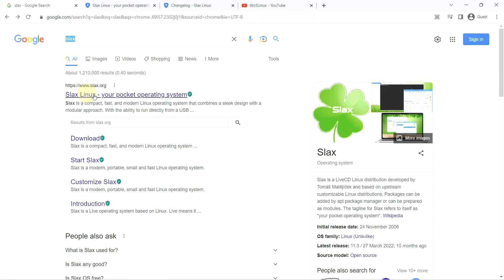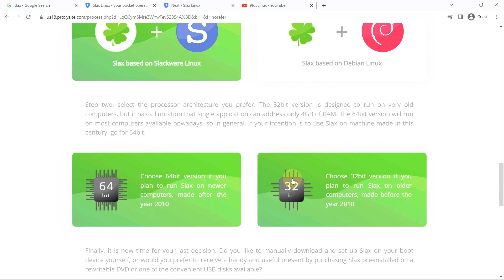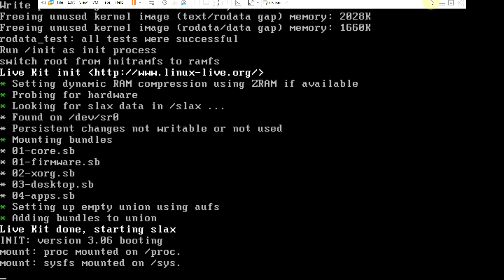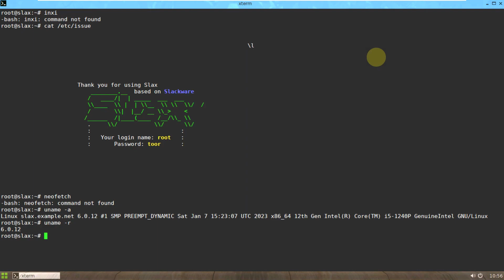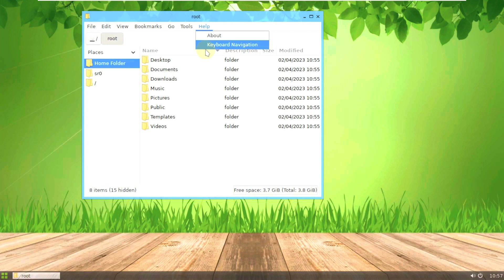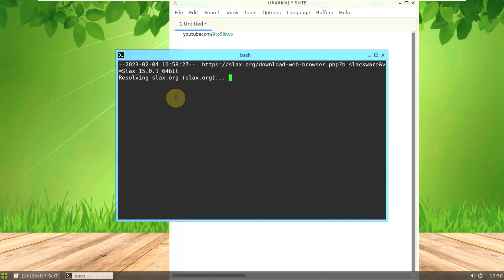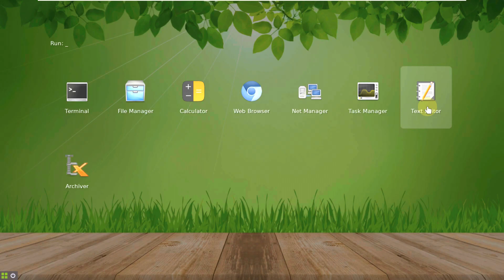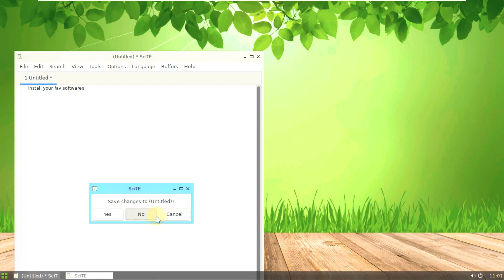lightest distro Slax 15.0.1 & Slax 11.6.0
In This Video We Are Looking At Slax 15.0.1 and 11.6.0 announced.

Tomáš Matějíček has announced the availability of Slax 15.0.1 (based on Slackware's "Current" branch) and 11.6.0 (based on Debian 11.6.0). Both new releases of the project's minimalist live distribution bring updated software as well as improved persistence: "I am excited to announce the release of Slax's latest versions - Slax version 15.0.1, based on Slackware 'Current' and Slax version 11.6.0, based on Debian 11.6. Both versions are available for both 32-bit and 64-bit processor architectures. One of the biggest improvements in Slax 15.0.1 and 11.6.0 are updated packages. Another key feature of the new Slax versions is the use of the newest DynFileFS which implements how 'persistent changes' are stored on writable media. This means that when you run Slax from an USB device, all the changes you make to the system will be stored in a special file (actually, a set of four files) on the USB disk, making it possible to use Slax on the go. In the past, this feature was limited to a total size of 4GB, but with the newest DynFileFS, you can store up to 16GB of data.

In fact, Slax , which started its journey as a minimalistic live CD based on Slackware Linux, but continued as a minimalist desktop live CD based on the stable version of Debian , this time both a Slackware and Debian based version of Slax was announced by Tomáš Matějicek .In an environment where the world of Linux distributions is constantly evolving,Matějíček announcing Slax versions 15.0.1 and 11.6.0; He said that Slackware-current-based Slax version 15.0.1 and Debian 11.6-based Slax version 11.6.0 are available for both 32-bit and 64-bit processor architectures. While it is stated that one of the biggest improvements in Slax 15.0.1 and 11.6.0 is the updated packages, another important feature of this update is said to be usage. New versions of Slax offer enhanced performance and capabilities, as well as access to the latest software and tools.

Todays Video - Slax 15.0.1 and 11.6.0 announced!